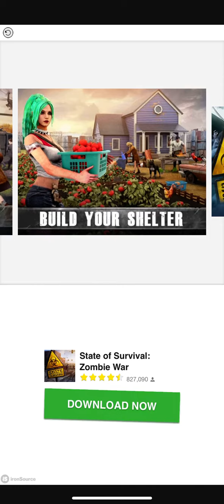Mining Inc Part 20